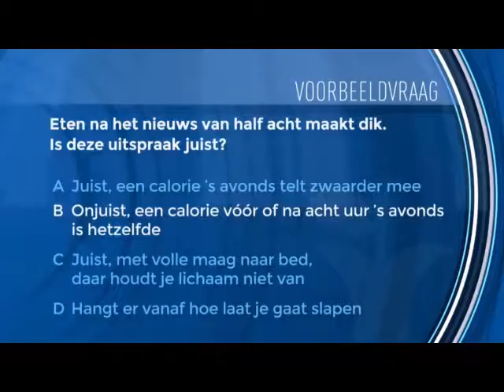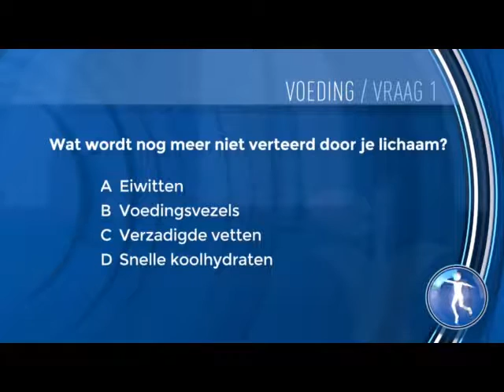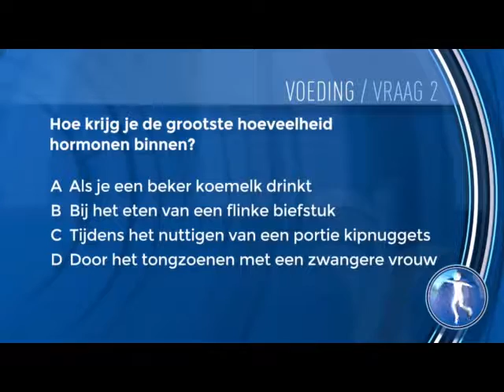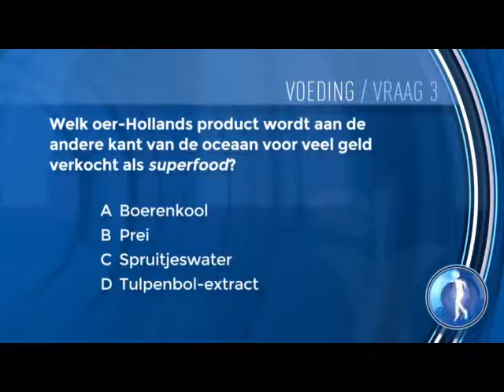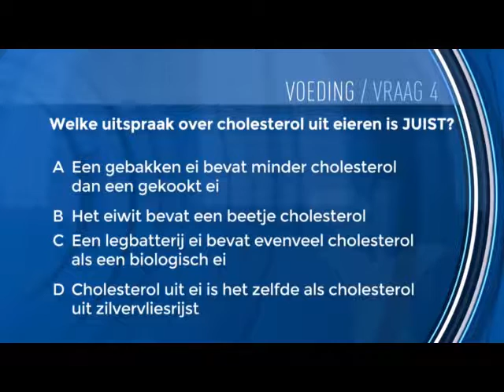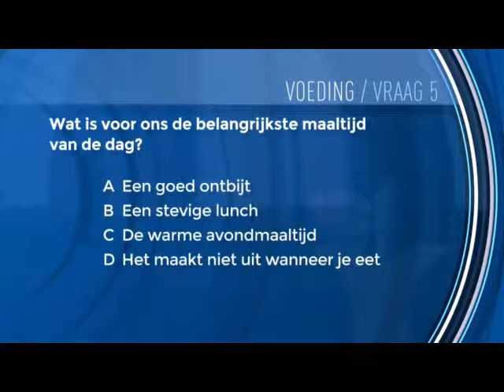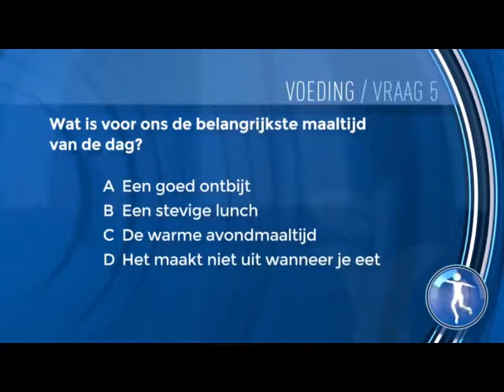De Nationale Gezondheidstest 2016 vraag1 tot en met 5 - Thema Voeding